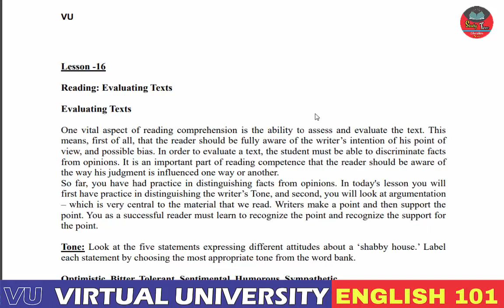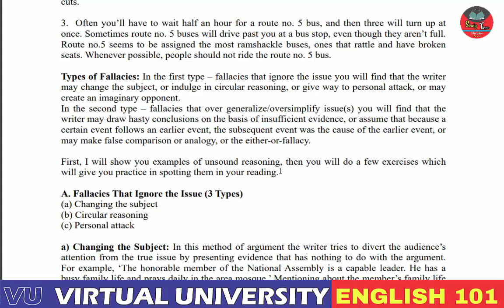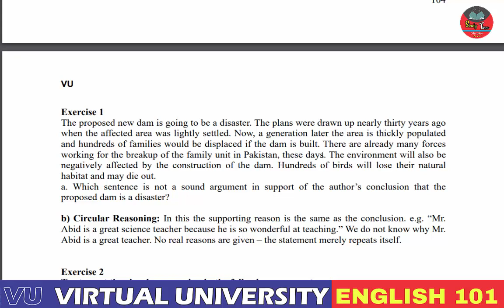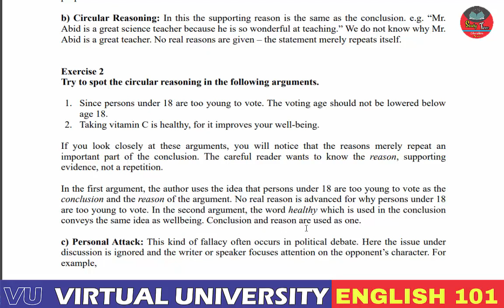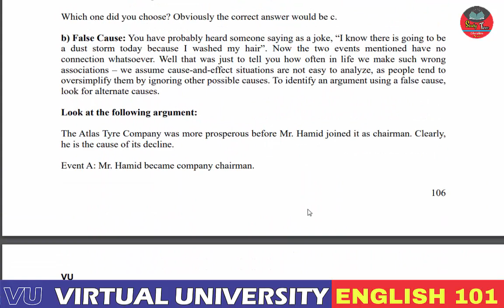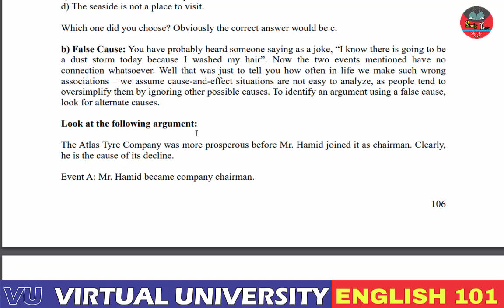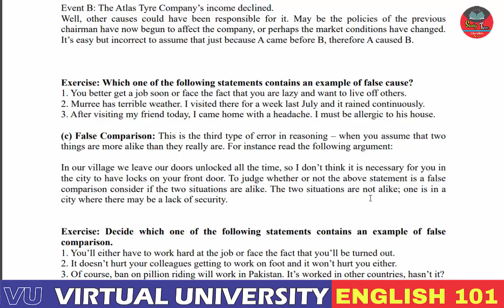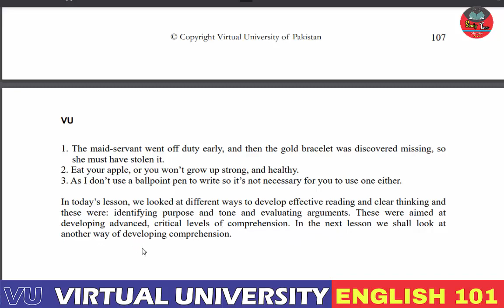ENGLISH 101 LESSON 16 (PART - 2): READING: EVALUATING TEXTS